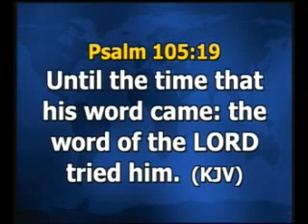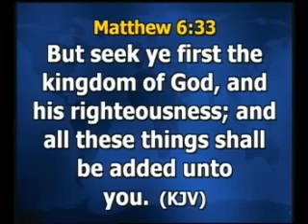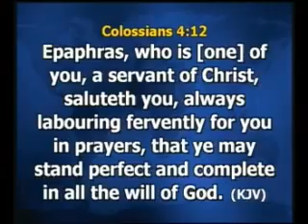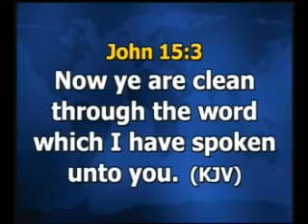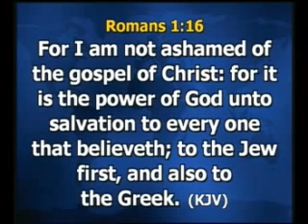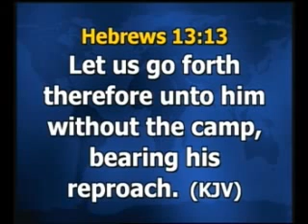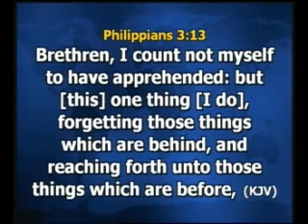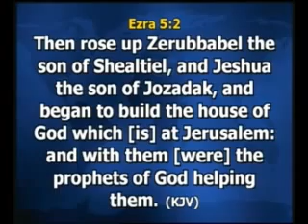SERVING GOD PAYS PT.4A